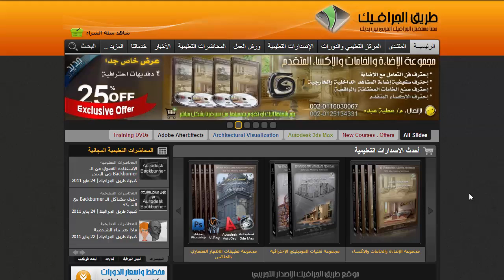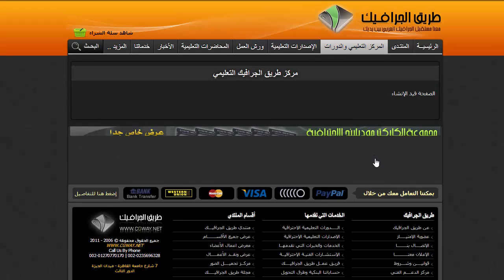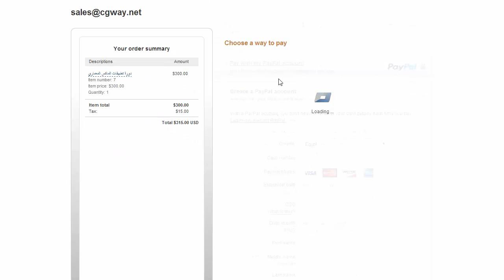CGWAY Academy -Buy Online